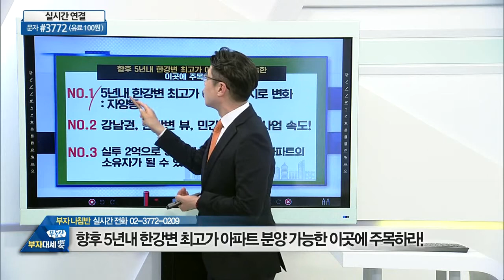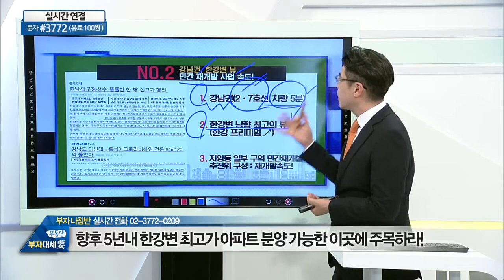향후 5년내 한강변 최고가 아파트 분양 가능한 이곳에 주목하라_드림타워투자자문 박일권 (20210316)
# 향후 5년내, 한강변 최고가 아파트 분양 가능한 이곳에 주목하라